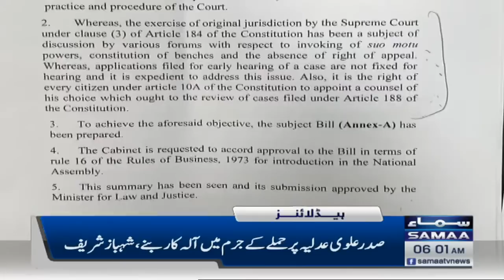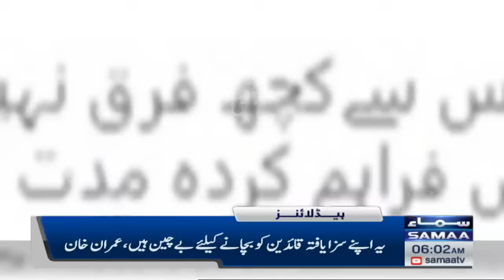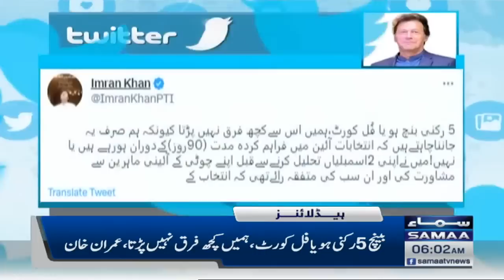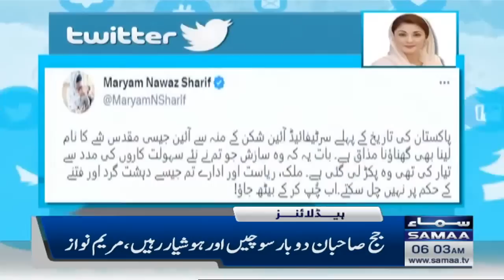Samaa News Headlines 6AM | SAMAA TV | 31st March 2023